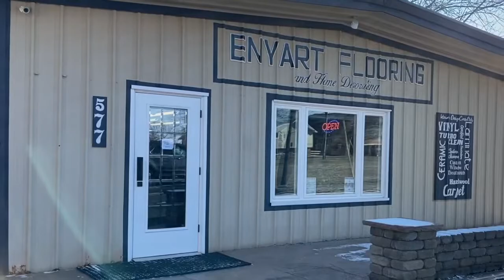Enyart Flooring Showroom Promo